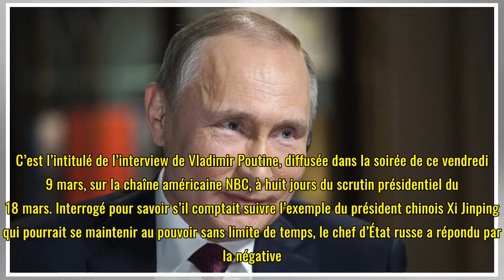Poutine assure qu'il ne modifiera pas la Constitution pour s’accrocher au pouvoir